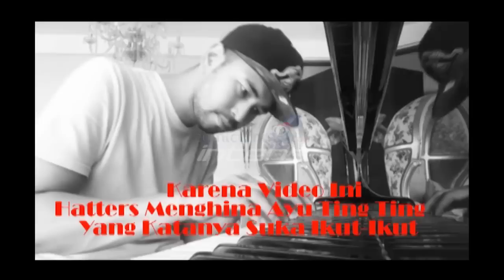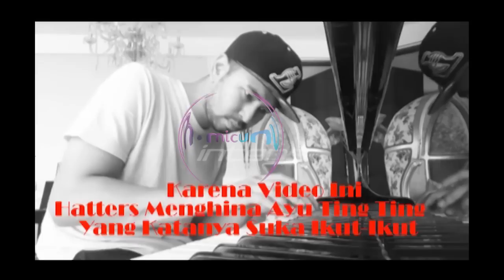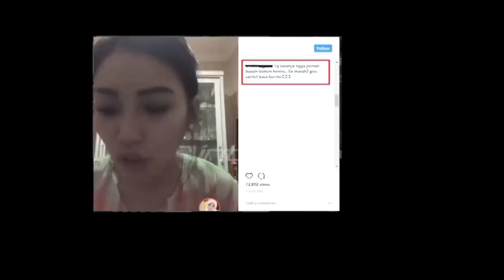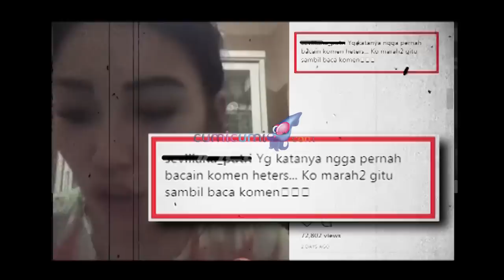Kemarahan Ayu Ting ting - Intens